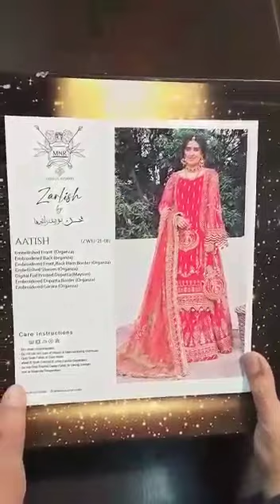MOHSIN NAVEED RANJHA MNR -01 AATISH PART 01